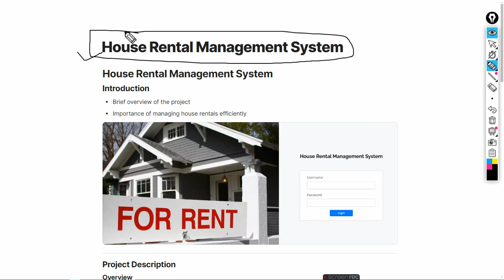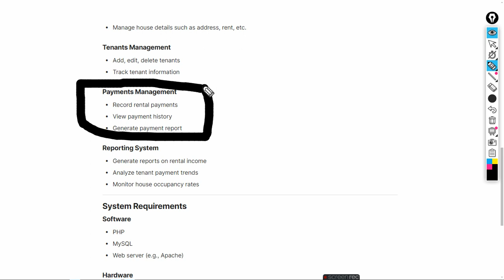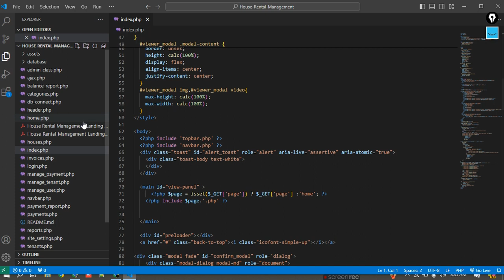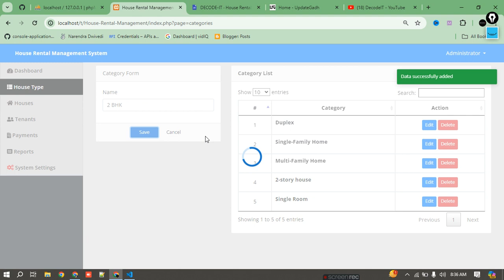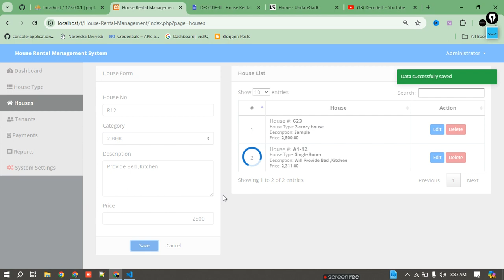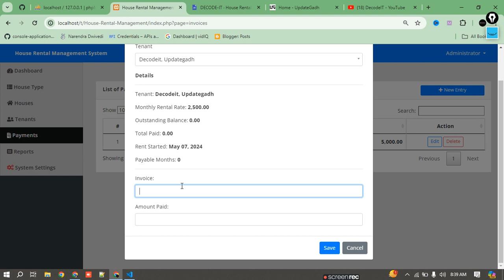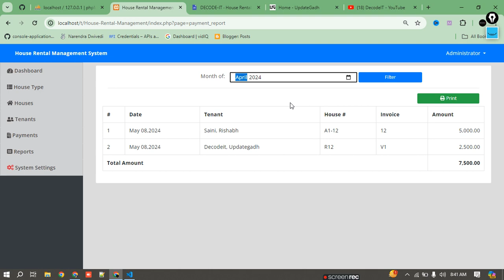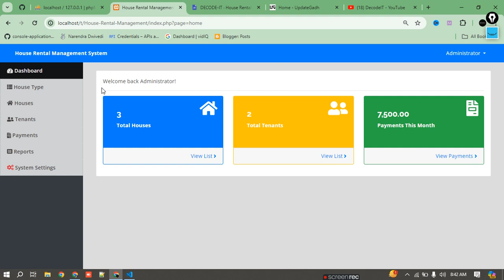🏠 House Rental Management System in PHP and MYSQL || PHP PROJECT 🚀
Welcome to our House  Rental Management System in PHP and MYSQL   tutorial on creating a House Rental Management System! In this step-by-step tutorial series, we'll guide you through building a robust web application using PHP and MySQL.

 🌟  Key Features  🌟

* Admin Dashboard
* House Types Management
* Houses Management
* Tenants Management
* Payments Management
* Reporting System

🌟Technologies Utilized:🌟

- PHP: Server-side scripting language.
- MySQL: Relational database management system.
- Bootstrap: Frontend framework for enhanced design.
- JavaScript: Enhances interactivity for users.
- HTML/CSS: Fundamental languages for structure and styling.

🌟 Contacts for SOURCE CODE 🌟:

🔗 Resources & Links:
📥 SOURCE CODE:

landlord management app
php management
open source rental management software
php management services llc
quickbooks rental property management software
qnap phpmyadmin mariadb 10
q property management phoenix
quickbooks rental management
rent house management
relational database management system sql
rental property management systems
s&h management
tpm housing
house rental management system php
phpmyadmin manual